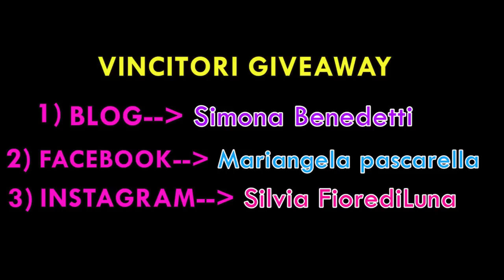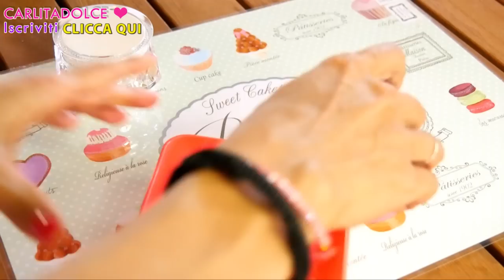Finalmente CREMA SEMPLICISSIMA con SOLO 3 INGREDIENTI!!! | Carlitadolce - Homemade Cream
post correlato sul blog con tutte le risposte alle vostre domande

Ciao Ragazze ;-)
Sono troppo felice di mostrarvi la mia nuova creazione, è una cremina che faccio da tanto tempo, super semplice ma molto carina, l'adoro troppo, è una di quelle cose facili ma molto efficaci, spero tanto che piaccia anche a voi, la potete fare tutti, ricetta super veloce con pochissimi ingredienti casalinghi, mi raccomando METTETE UN BEL POLLICE IN SU a questo video se vi piacciono le mie ricettine semplici, così ne faccio tante altre!! ^_^ Andate sul blog e leggete il post correlato a questo video per foto e info su modifiche, utilizzo, conservazione, etc...

Come sempre se ne cercate altri in particolare basta andare nel mio canale youtube e usare il box della ricerca, cliccando sulla piccola lente d'ingrandimento in alto !!!
Se avete dubbi e domande lasciatele nei commenti, scriverò un post correlato sul blog con tutte le risposte alle vostre domande :-)

Carlita ♡